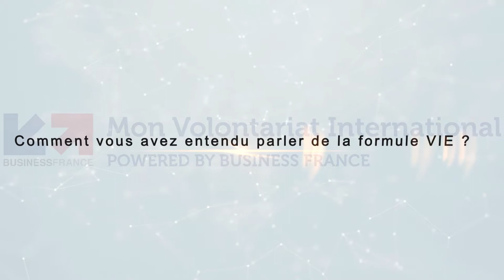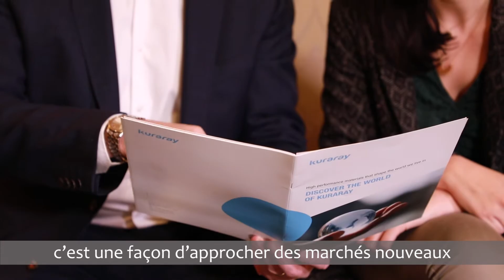Kuraray & le V.I.E - une formule flexible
Daniel Kinderf, Directeur Général KurarayFrance​ filiale française du Groupe Kuraray, nous livre son témoignage sur le VIE_RH​ qui lui a permis de la visibilité, des nouveaux partenaires et nouveaux clients sur différents marchés en Afrique​ et au Moyen Orient.

La plateforme civiweb, dédiée aux jeunes talents, a été remplacée par le site Mon Volontariat International en décembre 2020.

Bienvenue sur la chaîne Business France V.I.E V.I.A !

Que vous soyez jeune candidat tenté par une expérience à l'international, exportateur, recruteur de talents à l'international, manager dans un contexte multiculturel ou tout simplement globetrotter, notre chaine est faite pour vous.

Vous trouverez ici toute l’information pratique pour connaître et vivre le Volontariat International en Entreprise et le Volontariat International en Administration.